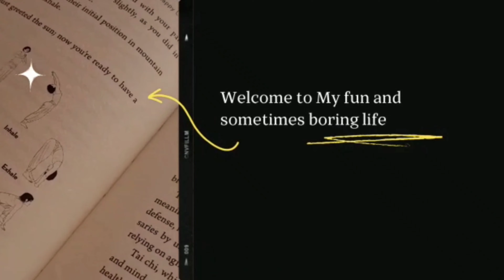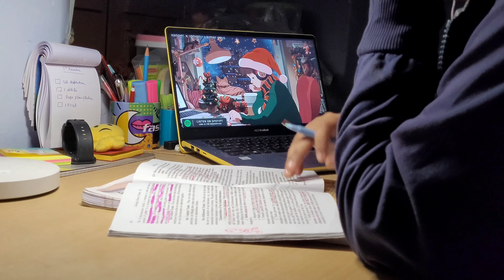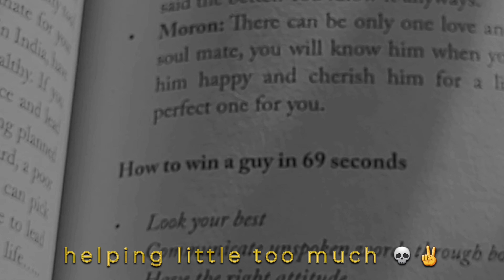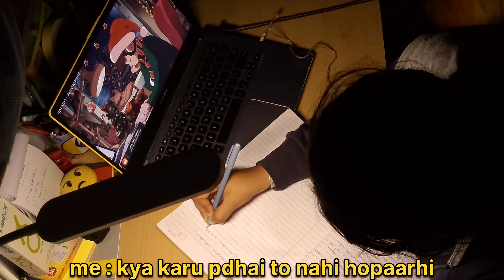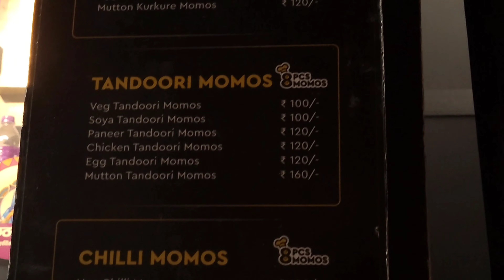Weekly Vlog | a week in my life | life lately | silentvlog | Diary21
Hieee everyone
In this video i have shared my last week schedule.
biee .

About me -

My name is Shreya Pathak
i am from India, Asia
i love making/editing videos and capturing moments .. to make it a beautiful memory ..

uploading schedule - Long videos once in a week and shorts twice

since you are more curious to know about me here are few more videos ..feel free to watch ..heh